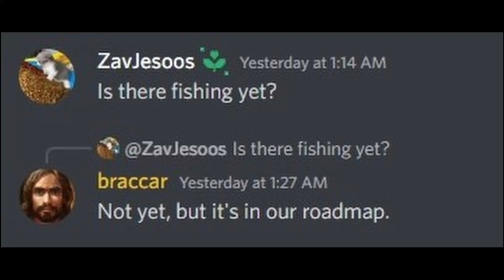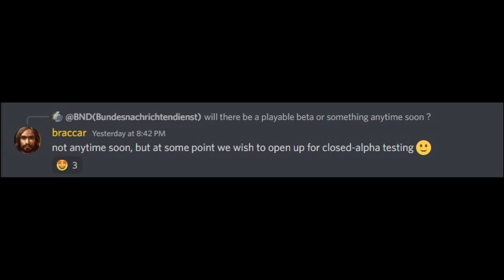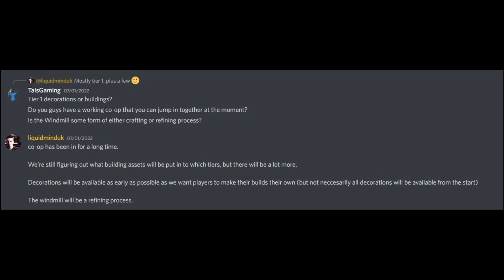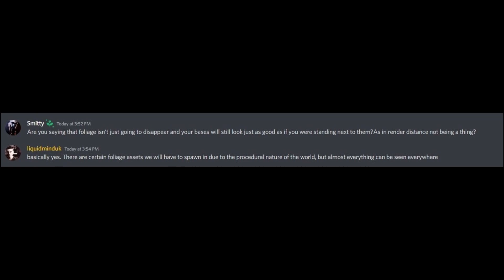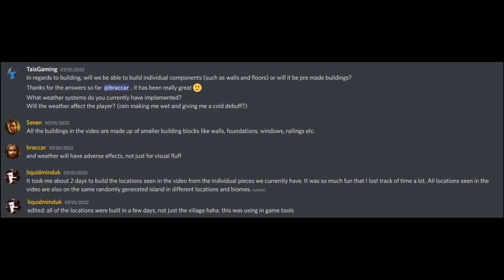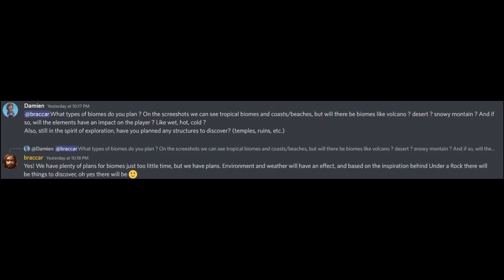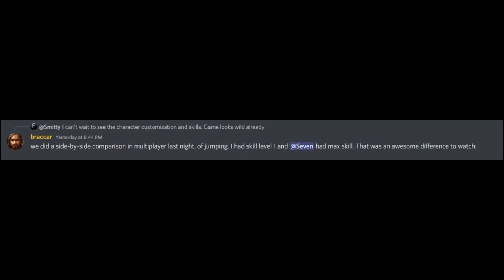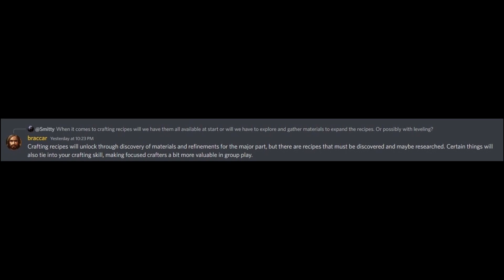Under A Rock - FAQ's from Discord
Nordic Trolls answer questions openly about their upcoming procedurally generated open world survival co-op game.